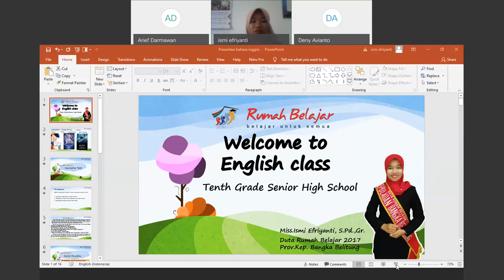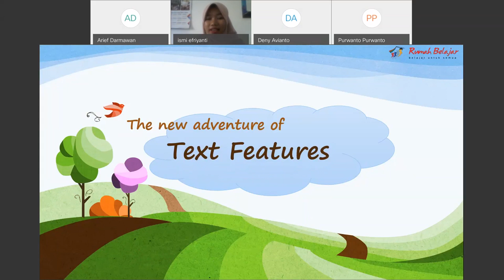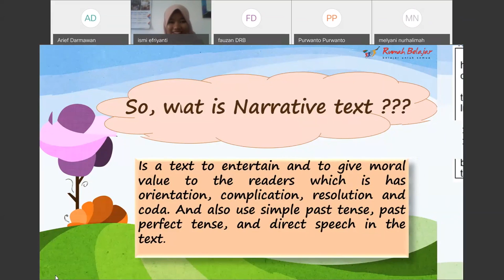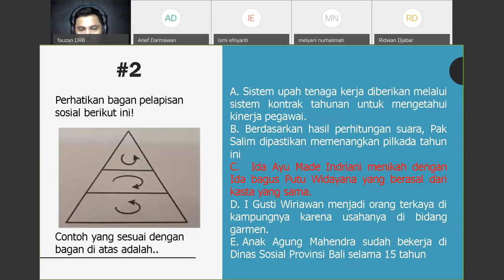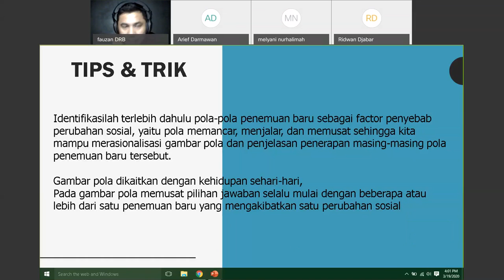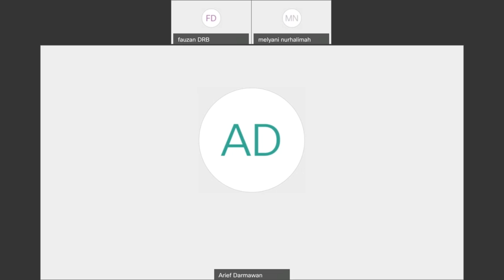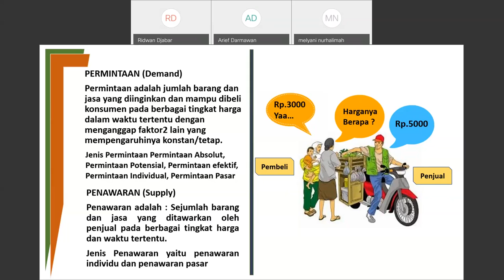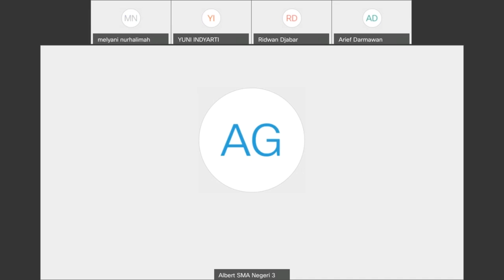Bahasa Inggris SMA oleh Ismi Efriyanti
Halo, Sahabat Rumah Belajar, untuk mendampingi kalian yang sedang belajar di rumah, yuk simak Video Sajian Pembelajaran Daring (SapaDRB) Bersama Duta Rumah Belajar Ismi Efriyanti pada Materi Bahasa Inggris SMA.